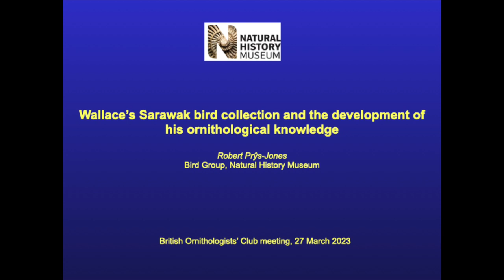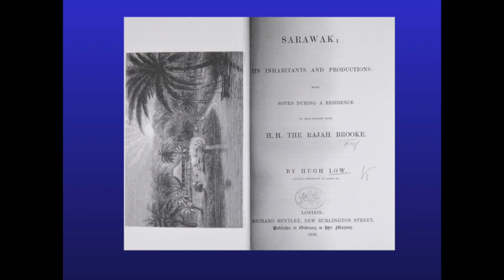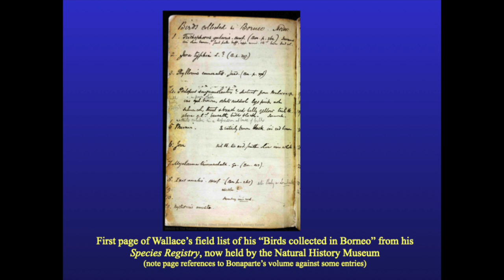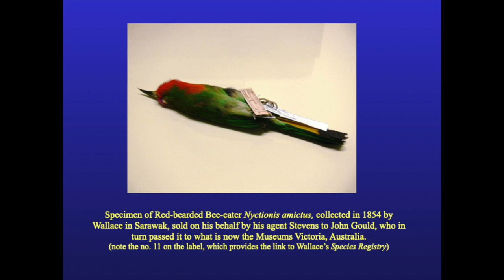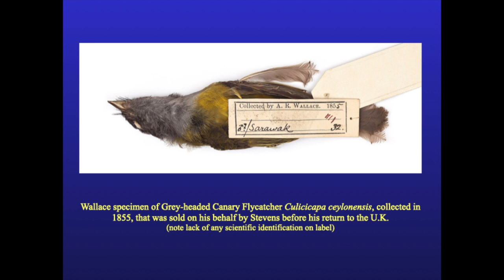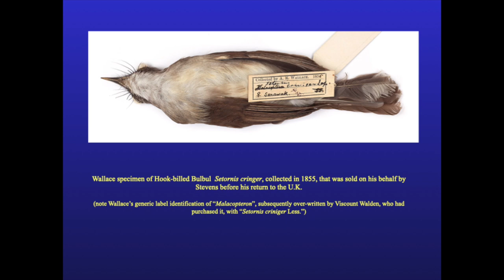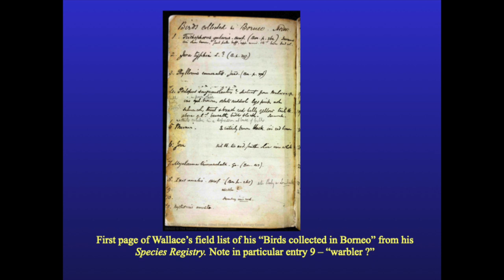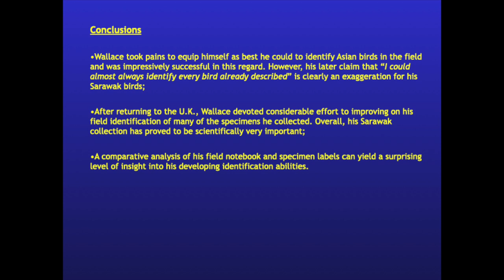BOC; Robert Prŷs-Jones; Wallace’s Sarawak bird collections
Abstract: The integration of information from the diaries/notebooks of important 19th-century ornithologists with that from their specimens and accompanying labels can provide intriguing insight into the development of their interest in, and knowledge of, avifaunas. Two key examples, involving major collections now largely held by the Natural History Museum at Tring, comprise Allan Octavian Hume (see Prŷs-Jones 2022. Arch Nat. Hist. 49(2): 391-407) and Alfred Russel Wallace, the subject of this talk. Although already a highly experienced collector of South American fauna, Wallace had no first-hand knowledge of the South-east Asian fauna when he arrived there for an eight-year visit in 1854. From early November 1854 to January 1856, he was based in Sarawak, and this talk aims to integrate information from his specimen labels and his field notebook listing of “Birds collected in Borneo” to unravel how his skill in identifying the birds he collected there increased over time.

Biography: Robert Prŷs-Jones is now a Scientific Associate of the Natural History Museum (NHM), having been in charge of its bird collections in Tring for nearly 25 years, from 1992 to 2016. After studying for a D.Phil. at the Edward Grey Institute, Oxford, he worked on a diversity of ornithological research on Aldabra in the Seychelles, Dominica in the West Indies and in Australia, before taking up a lectureship at the Percy FitzPatrick Institute, University of Cape Town, South Africa. Returning to the U.K., he was in charge of the British Trust for Ornithology’s estuarine bird research from 1987 to 1992, prior to assuming his post in the NHM. His ornithological career has been spent learning “a little about a lot”, though he now has a particular interest attempting to “add value” to the historic NHM bird collections through close study of the specimens in combination with wider relevant data associated with them.